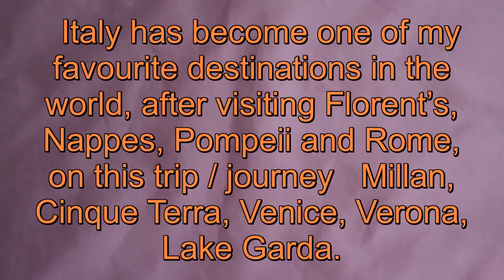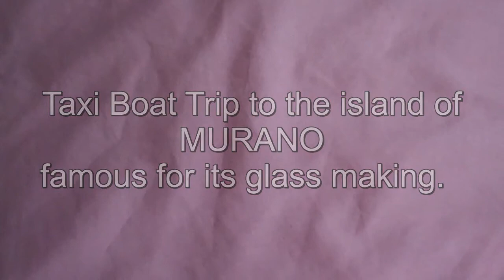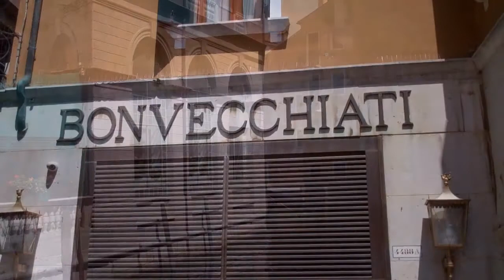VENICE ITALY June 2017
A wonderful city, everything I excepted and moor.
Part of an 8-day Grand tour of Italy planned and executed perfectly by my daughter Beth.
What an amazing time, and to be with my daughter that lead me into and around so Meany amazing sights and places.
  Italy has become one of my favourite destinations in the world, after visiting Florent’s, Nappes, Pompeii and Rome, on this trip / journey   Millan, Cinque Terra, Venice, Verona, Lake Garda.
Hope you enjoy the video as much as I enjoyed my time there.

      Many Thanks to Beth